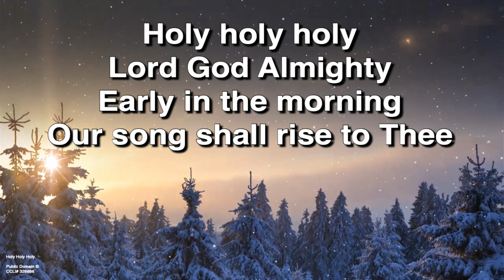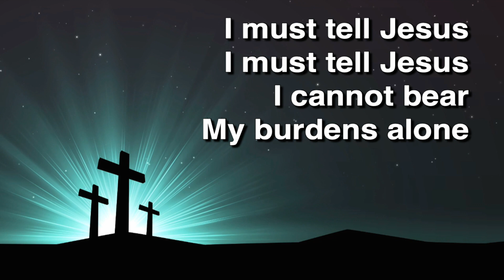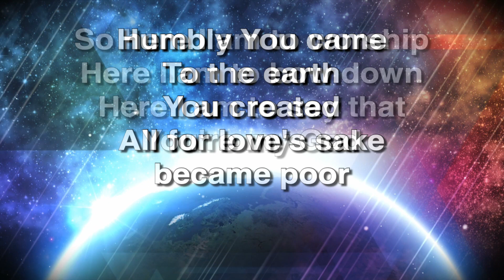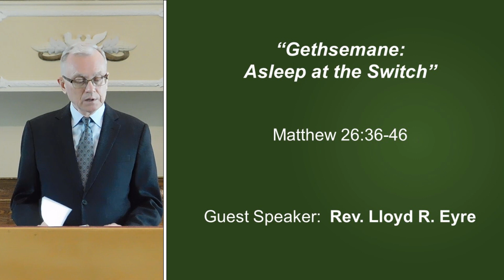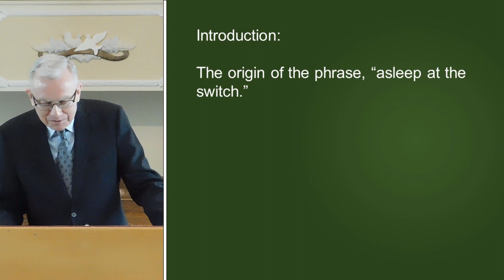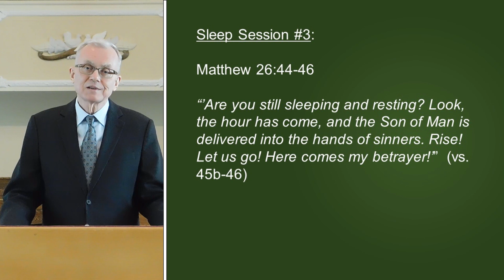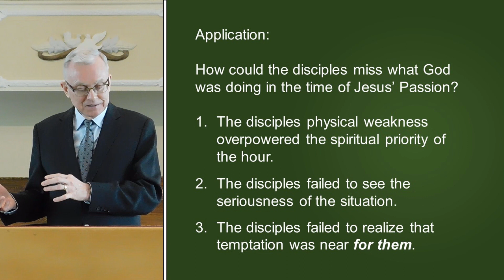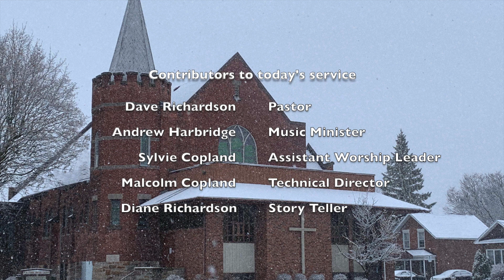February 28, 2021 Online Video Service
Sermon: Special Speaker: Rev. Lloyd R. Eyre - Gethsemane: Asleep At The Switch - Matthew 26 : 36-46

00:00 Intro
01:49 Holy Holy Holy
04:10 Bible Reading
05:00 I Must Tell Jesus
09:55 Bible Reading
11:48 10,000 Reasons (Bless The Lord)
15:18 Here I Am To Worship
18:30 Children's Time
22:12 Congregational Prayer
24:15 Sermon - Gethsemane: Asleep At The Switch
50:18 My Jesus I Love Thee
52:48 Benediction
53:15 Postlude